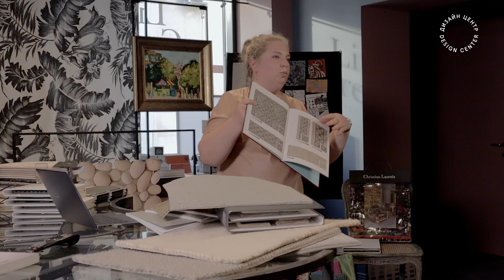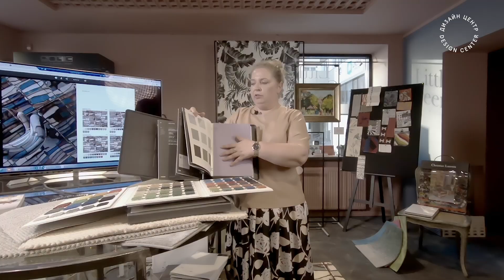Напольные покрытия для красивых интерьеров от компании «АБСОЛЮТ СЕРВИС»